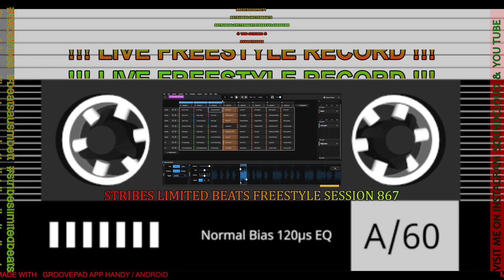STRIBES LIMITED BEATS FREESTYLE SESSION 867